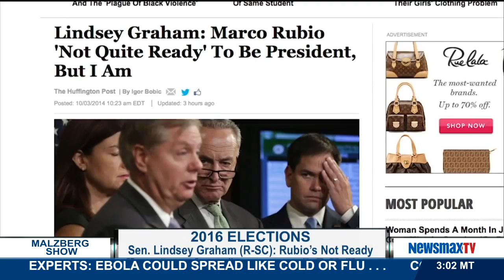Newsmax Now | (10/03/14) Update from the 5:00pm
A block of 3rd hour of Malzberg with Francesca Page